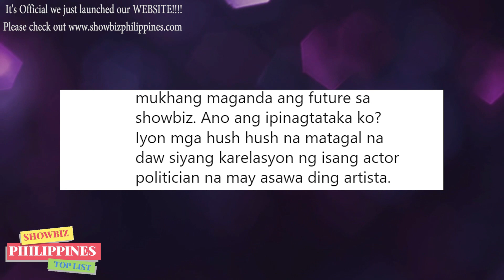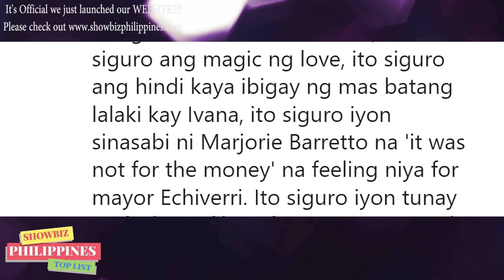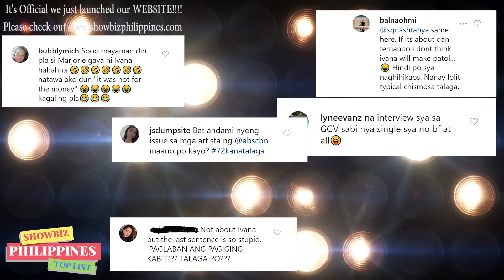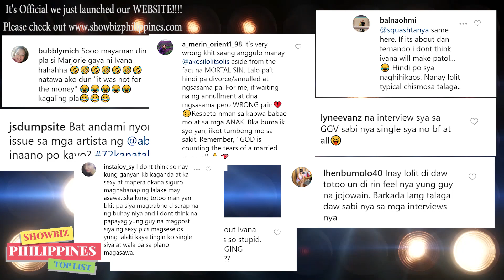Marjorie Barretto DAMAY sa ISSUE na KABET si Ivana Alawi Ayon kay Lolit Solis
TRENDING NEWS of the DAY! Lolit Solis may TAHASANG NagPAHAYAG sa Pagiging KABET di umano ni Ivana Alawi

🎵 Track Info:

Title: Spring by Ikson
Genrea and Mood: Dance & Electronic + Calm